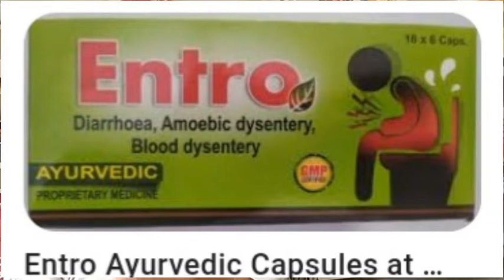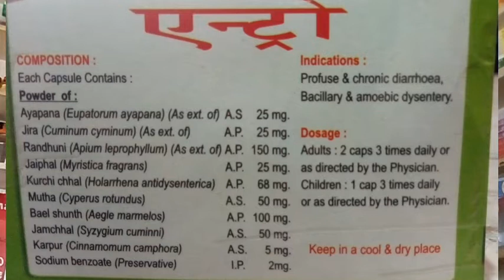Entro Capsule Dysentery ke fayde | Entro capsule in hindi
your qurey👇

Entro Capsule Dysentery ke fayde
diarrhoea
diarrhoea treatment
diarrhoea in hindi
causes of diarrhoea
diarrhoea medicine
treatment of diarrhoea
diarrhea treatment
diarrhoea cure
diarrhoea cause
diarrhoea relief
chronic diarrhea
diarrhoea symptoms
how to stop diarrhoea
how to cure diarrhoea
diarrhoea pharmacology

In this video I shown how to Entro Capsule cure Diarrhoea & Dysentery ..there are many benifits Entro Capsule no. (a) Profuse & Chronic Diarrhea (b) Recurrent attacks of acute Diarrhea (c) Summer Diarrhea (d) Bacillary Amoebic Dysentery (e) Dysentery with blood and ulcerative colitis.
please consult your Dr. before use .o